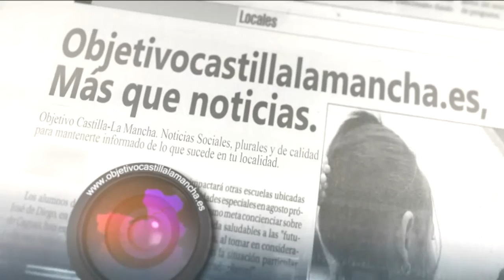¿Es importante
NUeva entrada de "La experiencia de emprender" Pedro Morales nos da su consejo